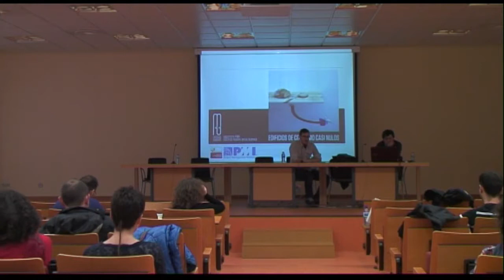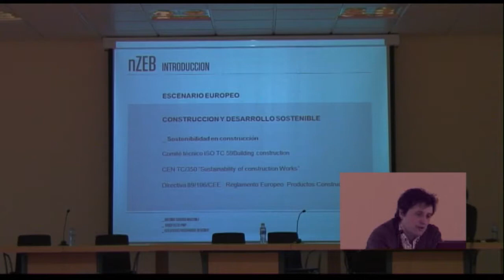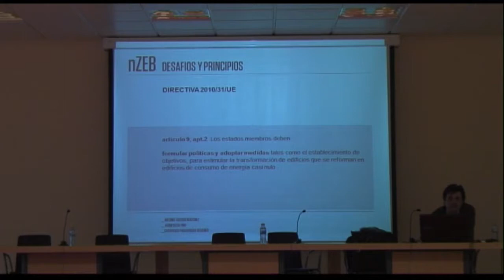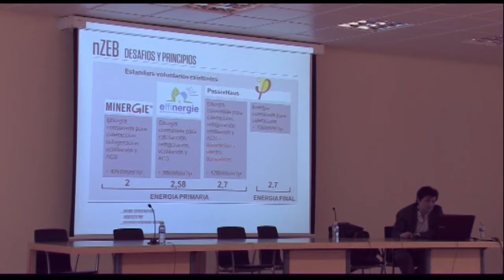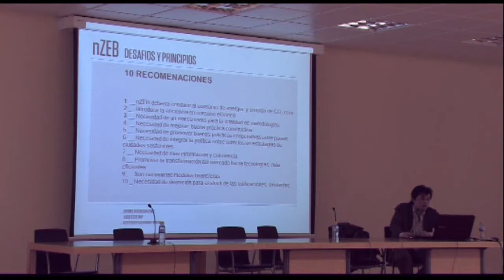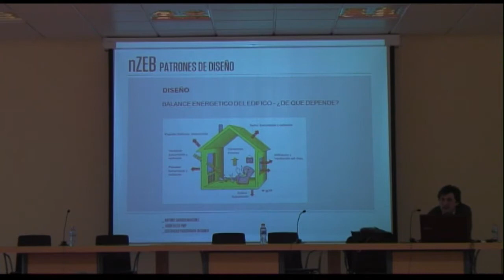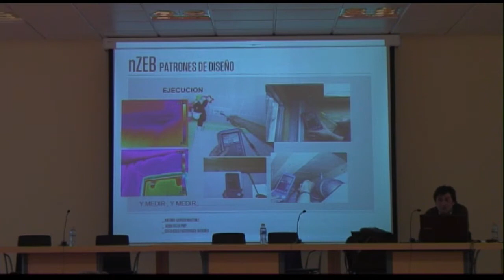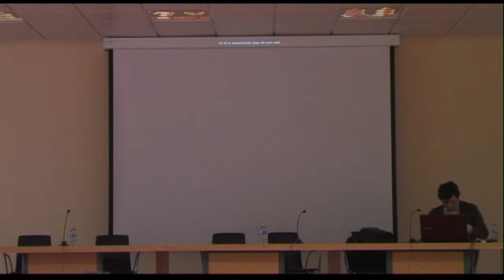Patrones para diseño de edificios de consumo casi nulo